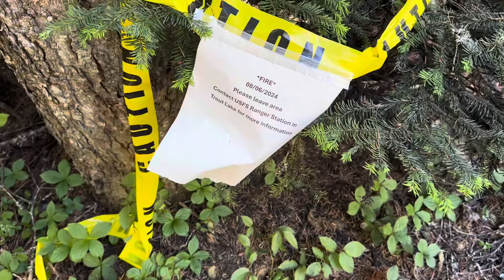2024 PCT Thru Hike Day 150: William’s Mine FIRE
Who knows - detour.